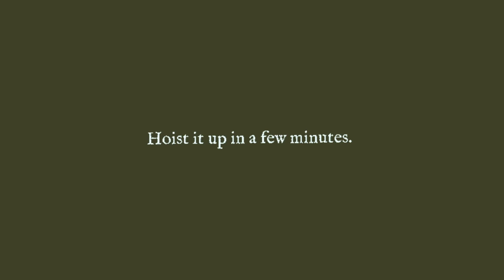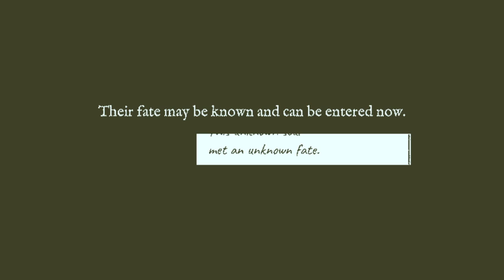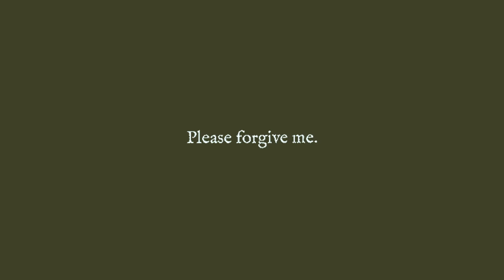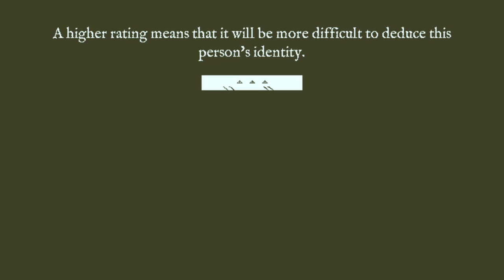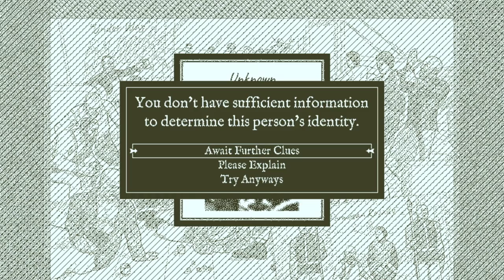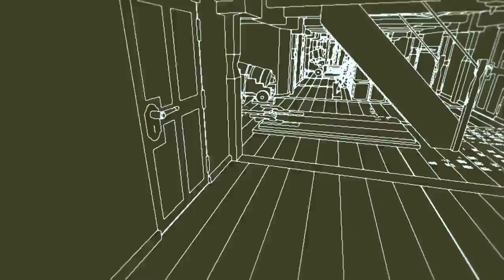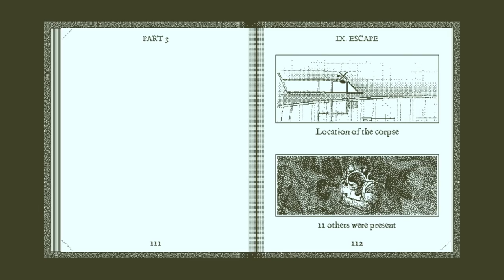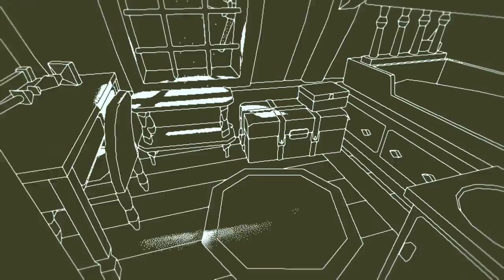Return of the Obra Dinn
Sorry my voice volume is fairly low. I'm still working out proper audio levels and the like for my streams.

If you enjoyed the video, come check out my stream sometime